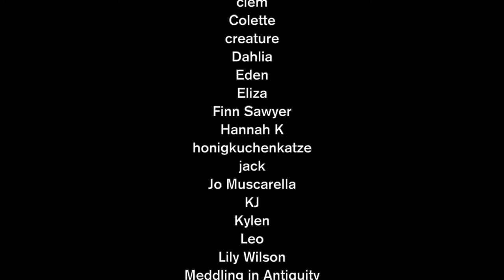Hannibal The Musical | Too Close (with lyrics)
Art by: @edgebold on Instagram

Ahhhhhhhh sorry this one is so late! There has been a lot of chaos in the past 24 hours. Basically the original artist low key ghosted the project so I had to either do the art myself or find a cast/crew member to take over. Luckily we were able to pull something together that turned out pretty nice!! For simpler songs like this where it's just a conversation, I may try to include the lyrics in the video as I have done here. Let me know if you guys like this or would prefer to just have the separate lyric videos.

I just wanna thank you all for supporting this project. It’s been a wild ride till this point, but you guys have made it worth it. Whether it be financial support or just helping spread the word, I wouldn’t have been able to do this without you, so thank you.

If you’d like to help keep this thing running financially, I’m selling art prints in my Etsy store here. Surprise, surprise, the link is broken. My shop is just called "CarolineHallow"

Will Graham - Clem @offwhxte (Instagram)
Marion Vega - @zo.mi.di (Instagram)
Matthew Brown - @fruitjuicefraser (TikTok)
Miriam Lass - @bree._.noelle (Instagram)
Mason Verger - @Edgebold (Instagram)
Rinaldo Pazzi - TBD
Molly Graham - @marine.meadows (instagram)

Misc. Swing (background characters) - Caroline @seahorsetrash on TikTok

Ensemble
- @rubsbigy.art on Instagram
- SnickerMints (Youtube)
- Bridget
- @spookycoffinn on Instagram/Twitter
- Cybers Blaze
- Emily E
- Elizabeth L-R
- @trecoolsimp on Twitter
- Faust
- @grendagoodwallis on TikTok
- Vivian B
- Prurientpuddlejumper (tumblr)
- angieangel555 (YoutTube)
- KingSpirals (Youtube)
- SammySue (youtube)